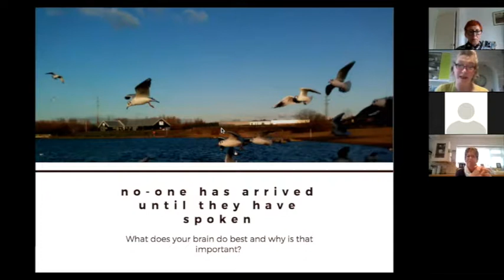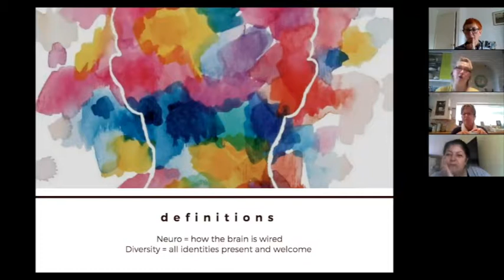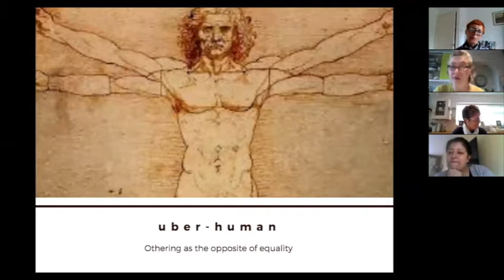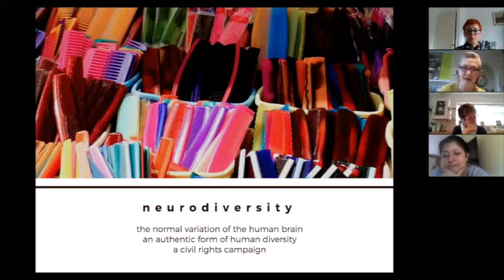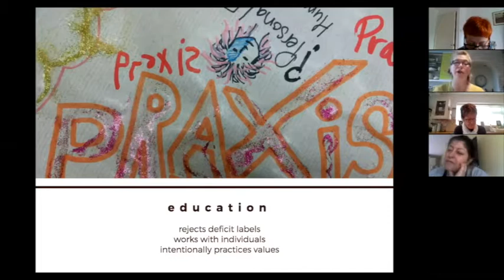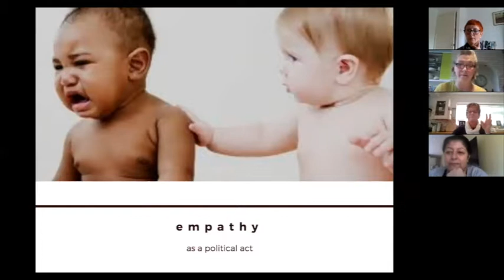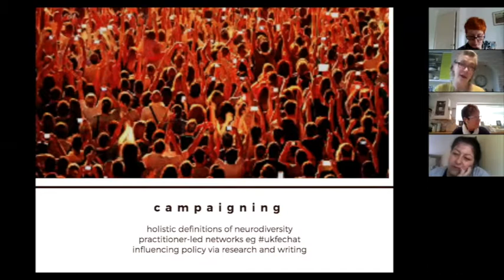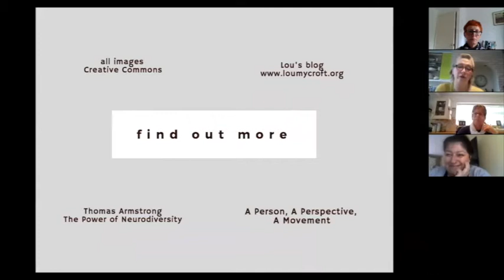Neurodiversity - Rejecting the Label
Rejecting her own label of 'ADHD', in this webinar, Lou Mycroft presents emerging theories of neurodiversity and offers a chance to explore how these might impact affirmatively on practice. She explores how might personalised learning and student support look, if we turned our 'deficit model' on its head. This MHFE WMHD webinar was recorded on 11 Oct 2017.
NB. We apologise that this recording is not yet subtitled. We are having close captions created professionally for CLMH videos and will add them in 2018.